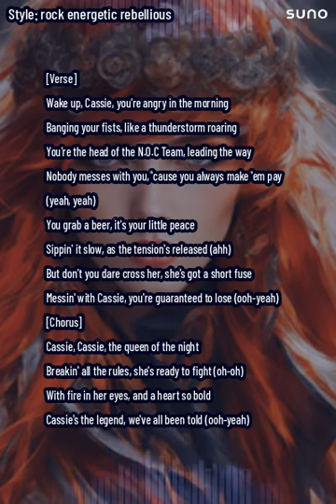Cassie Rock Two